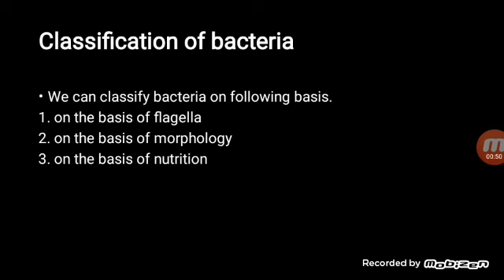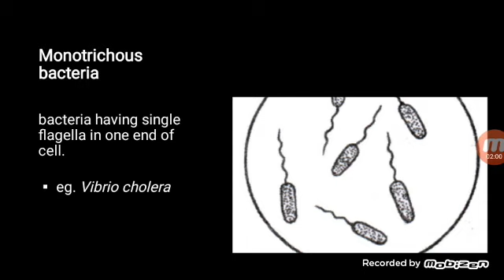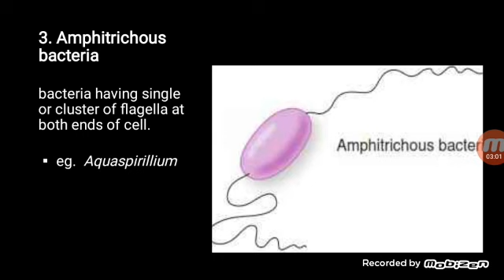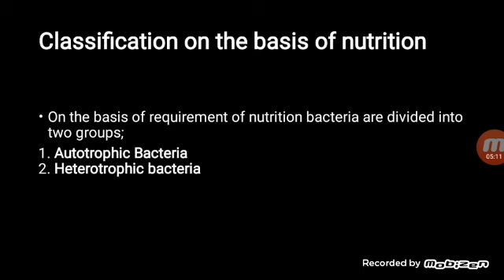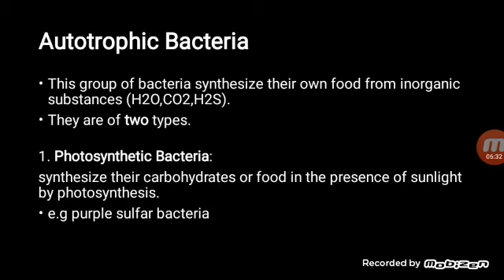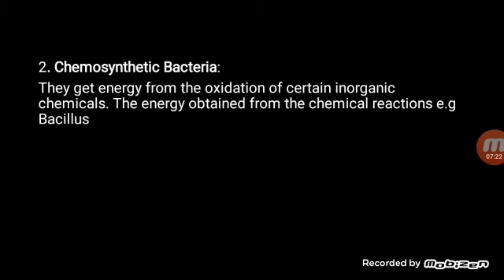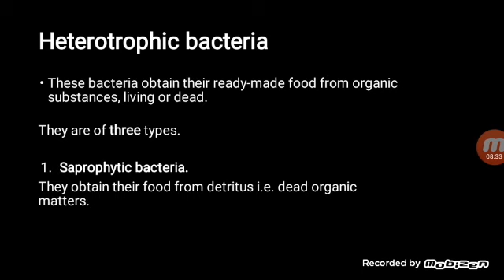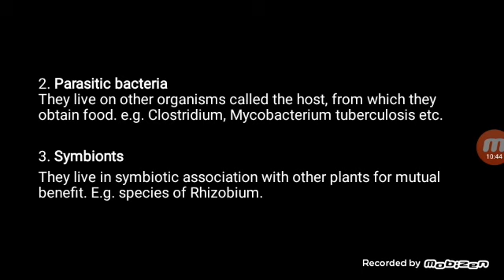Classification of Bacteria | Part - 1 | Hasnain Raza